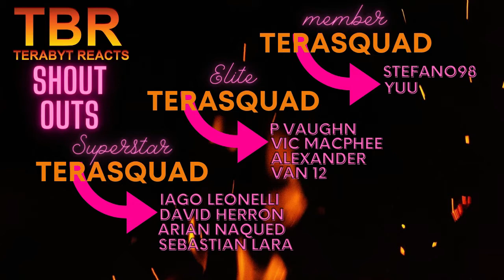SONS OF ANARCHY SEASON 3 EPISODE 11 - 13 REACTION | FINALLY STAHL